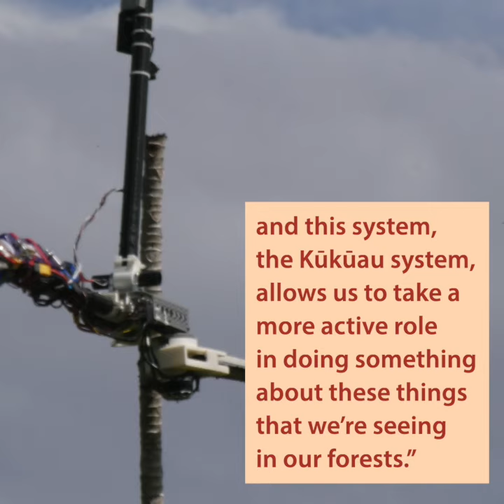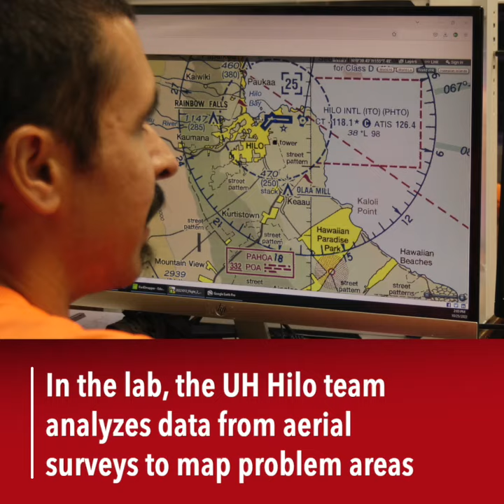New chainsaw drone technology deployed to fight Rapid ʻŌhiʻa Death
A new aerial chainsaw device that could assist in the battle to save Hawaiʻi’s ʻōhiʻa trees from a deadly fungal pathogen is being put to the test by a University of Hawaiʻi at Hilo geographer. Professor Ryan Perroy and his research team have developed a drone attachment capable of sampling tree branch samples for diagnostic laboratory testing and other purposes.

The device, named Kūkūau, consists of a small rotating chainsaw with a robotic gripper claw mounted beneath a drone, and can cut and retrieve branches up to seven centimeters in diameter. The samples are collected for diagnostic testing of forest fungal pathogens, including those responsible for Rapid ʻŌhiʻa Death (ROD).